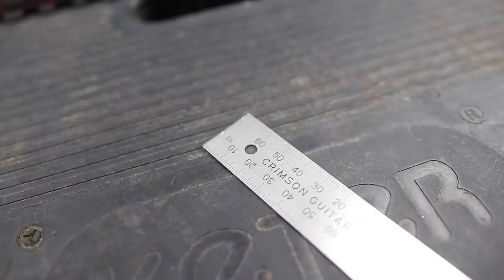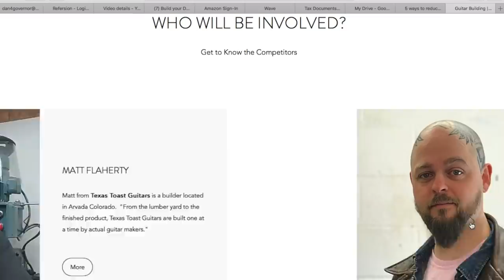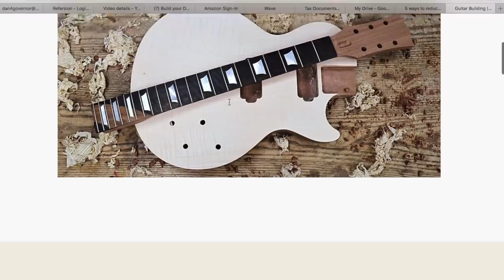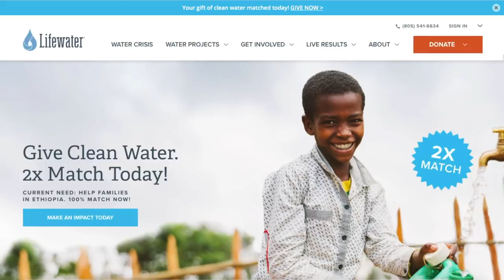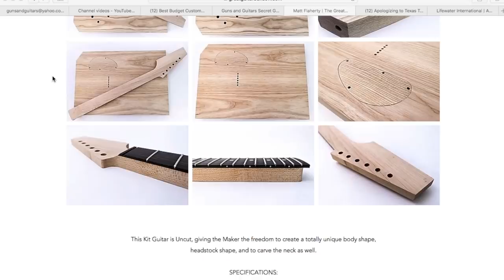I already won The Great Guitar Build-off 2020! (Here's why)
This is my sorry attempt at trash talking.  Only doing this because I've been encouraged to do it to build excitement for the Great Guitar Build-off.  Can't wait to get this thing built!

$5 Patrons:
Yosemite Sam
Mynameisnotjeff
David J Kitelinger
Derek Weathersbee
Eric Robarge
John Clark
Tanner Redman
David Morgan
David Vaughan
LesLamcke
Fabian Muresan
Wayne Pedranti
Alejandro Vega
Captain Rudy 4021

$10+ Patrons:
Adam West
Brandon Leafblad
Charles Faulkner
Christopher Heath
John best
Nicholas
Peter Champlin
The Grapeman Reform
Marcus Warren
James Lamb
Koss Billingham
Drew Lawton
Jim Shepard
William Herrera
Chris Thomason
John Morris
Patrick Emry
David Capp
Tim Chapin
Timothy Potter
Austin Hewlett
James Robers
Seth Johnson
James Shepard
Touch of Oops